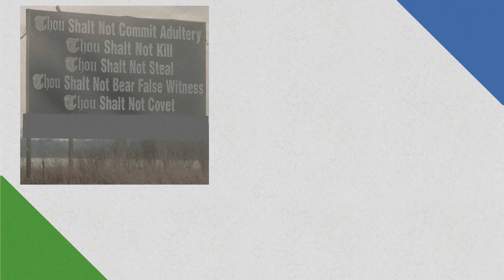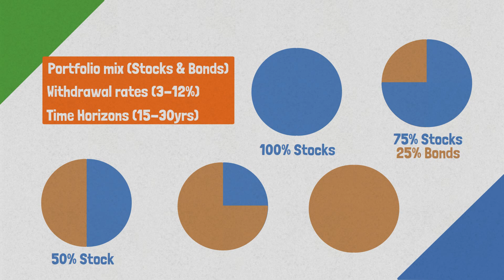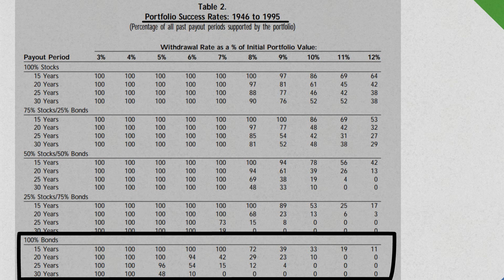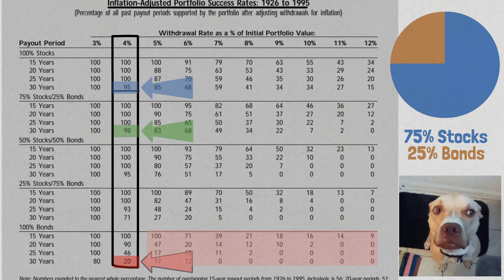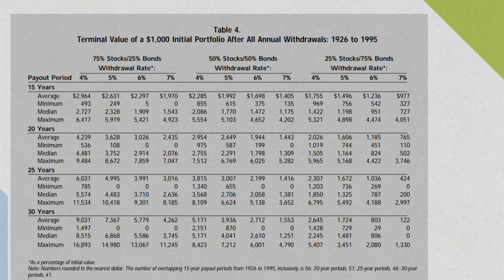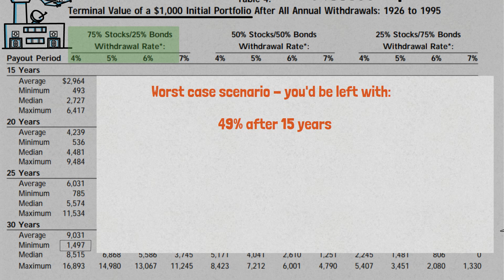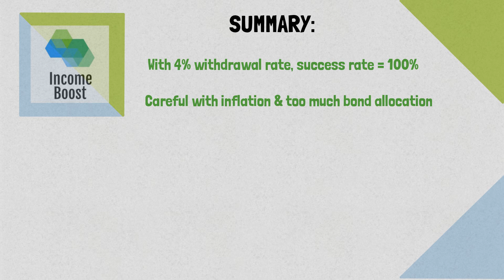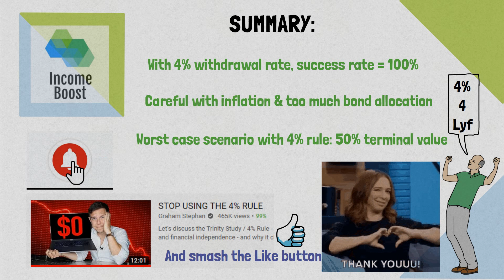Where does the 4% rule come from ? | Pensions, Retirement & Portfolio Allocation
You may have heard of the 4% rule but do you know where it comes from ? This rule came out of a study by the University of Trinity in Texas to answer the question of how much should I withdraw when I retire.

In their study they discuss different portfolio allocations for their pensions and their withdrawal rates over several time horizons.

– – – Coding and Software: – – –
My personal finance calculators were built purely through Python with ZERO prior knowledge. I believe Python is the best programming language for beginners to learn. If I can do it, you can do it!

👉 Thinking of Investing with ZERO TAX for life? Open an ISA with Fidelity and we both receive £50 Amazon voucher

👉 Are you active and healthy ? Check out how you can use Vitality Rewards to your advantage in my latest video review then get a free £100 voucher for Amazon or John Lewis Offer when signing up for Vitality Health Insurance (and rewards)